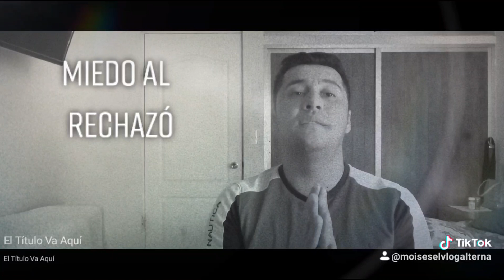MIEDO AL RECHAZO MOISÉS SÁNCHEZ EL VLOG